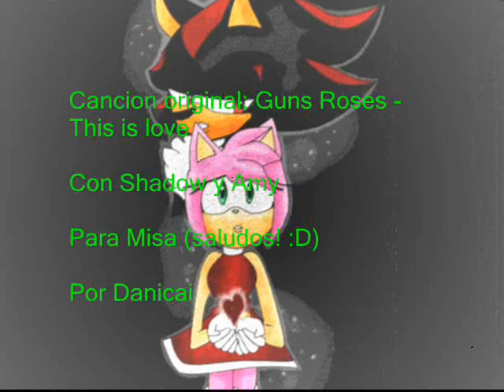Shadow y Amy - This is love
Este vídeo, es dedicado a Misa (una amiga del Facebook), como regalo de cumpleaños. FELIZ CUMPLE MISA!LOS MEJORES DESEOS Y QUE SE CUMPLAN TUS PROYECTOS! :D .
Como dije antes (el que quiera un vídeo como este u algún otro tipo, lo hago, solo pidanlo (ESO SI, TENGO CONDICIONES (y es que me den tiempo para terminarlo))).